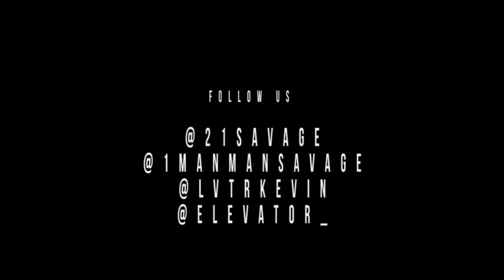Pista de Hip-Hop "21 Savage Type Beat" - (FREE/GRATIS) IG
Te soy honesto…

Si encontraste este instrumental es porque estas dedicado a tu carrera. Eres un hombre apasionado. Quieres ser grande en la música. Y por eso buscas instrumentales que no todos encuentran.

También entiendes que estas a cargo de tu carrera y que nada pasa hasta que tengas un público grande. Me imagino que solo necesitas un impulso.

Obtendrás exactamente eso con mis habilidades.

Trabajare contigo para definir tu audiencia, tu mensaje, y tu sonido. Te ayudare a crecer tu público, monetizar tus esfuerzos, y hacer publicidad para que atraigas oídos nuevos.

La inversión que harás dará resultados. Contáctame ahora mismo para una consulta GRATIS.